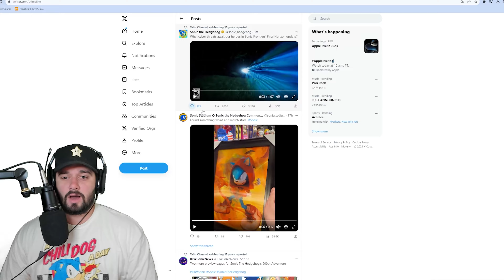NEW SONIC FRONTIERS UPDATE 3 TRAILER REACTION + ANALYSIS!